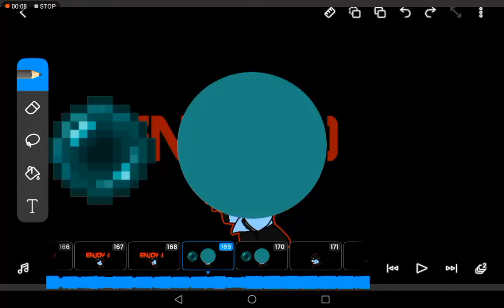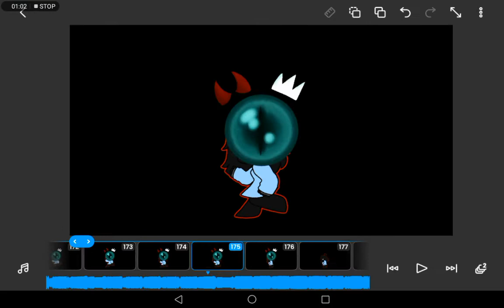me work on a video +wip at the end